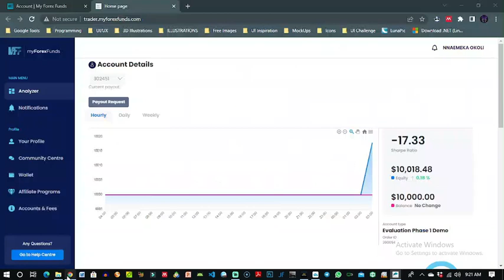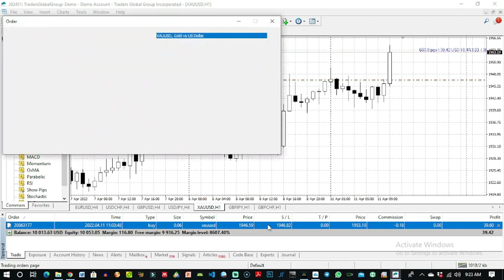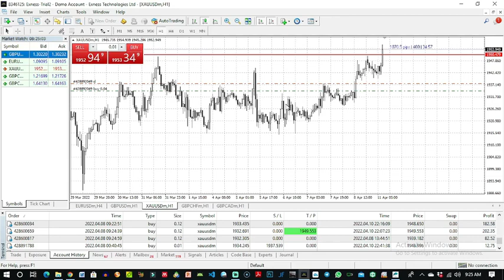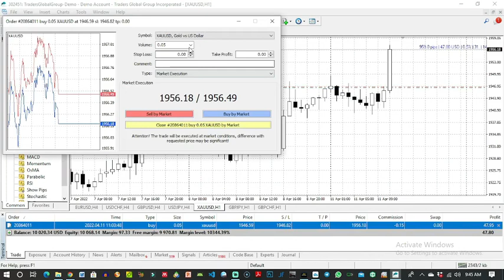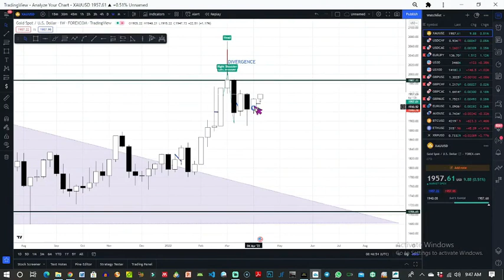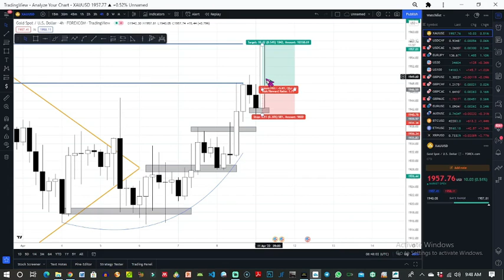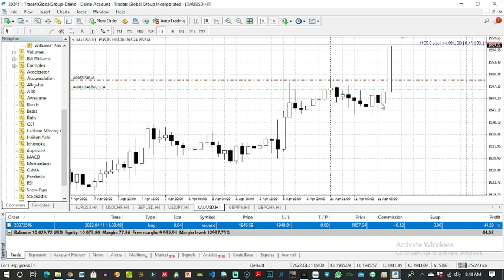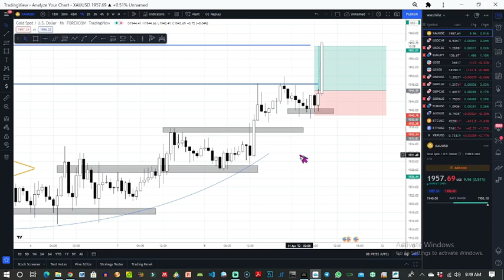Trading Gold On $10,000 MFF Evaluation Account: 900+ Pips || 11-04-2022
In this video, I will be sharing my XauUsd trade which was taken on 11th of April 2022... I am trading a My Forex Funds $10,000 evaluation account; currently in Phase one of the evaluation.